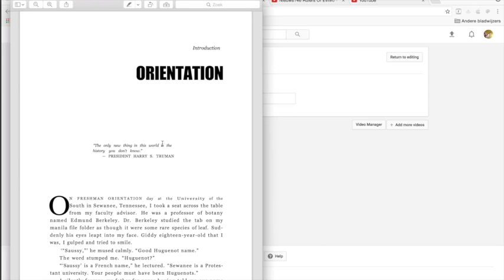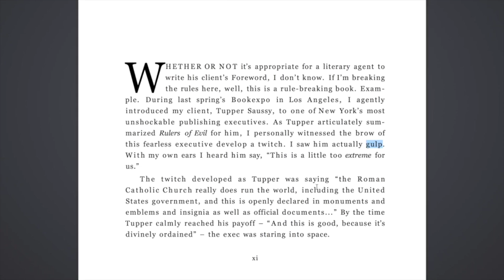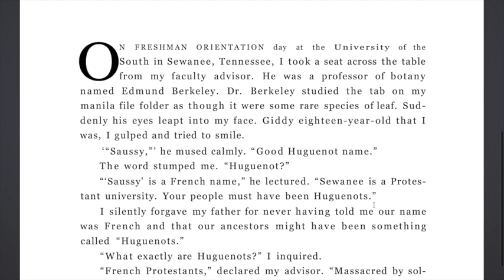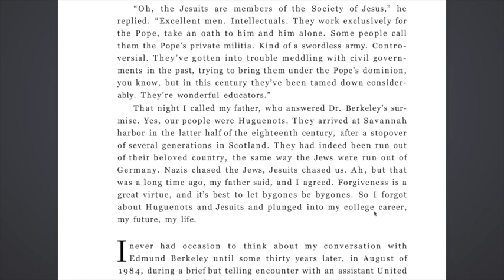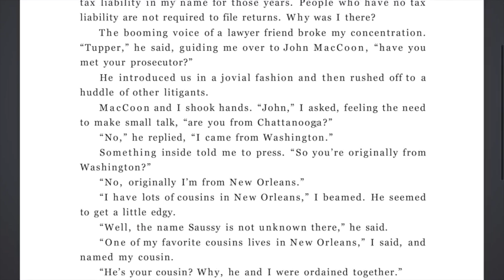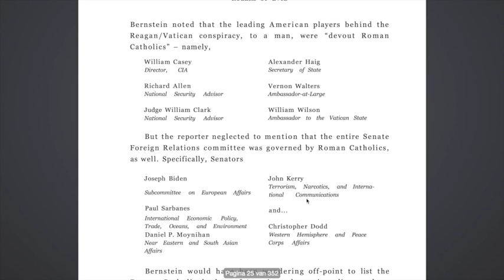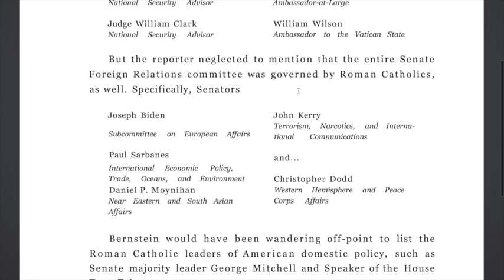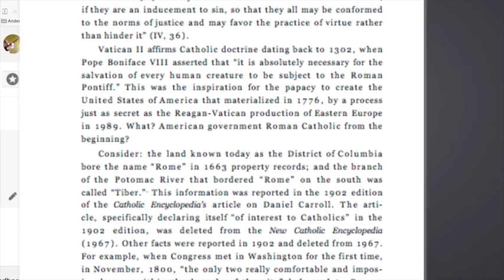Nieuws148 Rulers Of Evil#2